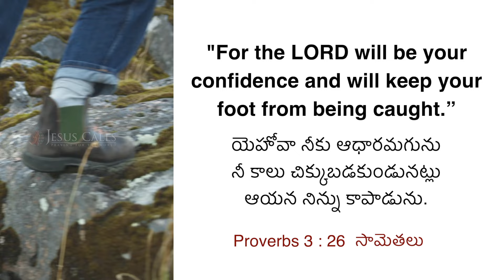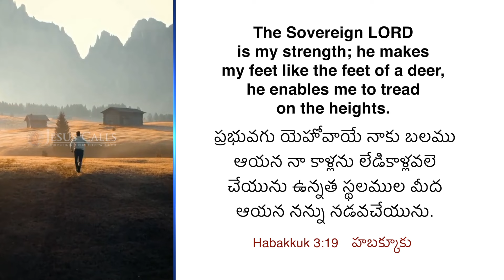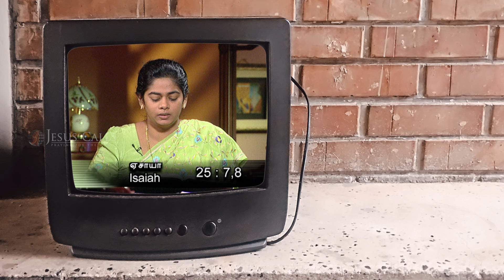స్వేచ్ఛలో నడిచే పాదం | Dr. Paul Dhinakaran | Today's Blessing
మీరు బంధకాలలో చిక్కుకుపోయి కదలలేకున్నారా? అయితే మీరు యేసును నమ్మండి. ఎందుకంటే, యేసే మార్గము, ద్వారము మరియు జీవమునై యున్నాడు. ఆయన మిమ్మును నీతి, శ్రేయస్సు మరియు శాంతి సమాధానము వైపు నడిపిస్తాడు. నేటి వాగ్దాన సందేశాన్ని చూడండి మరియు ఈ ఆశీర్వాదాన్ని పొందండి.